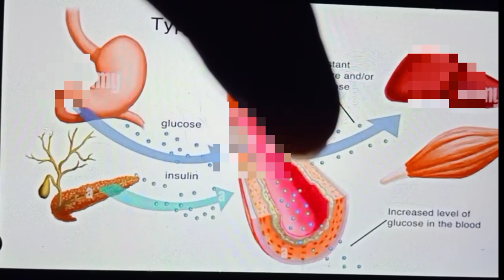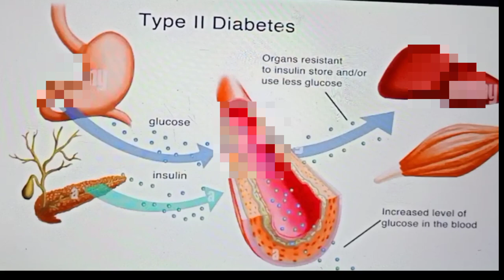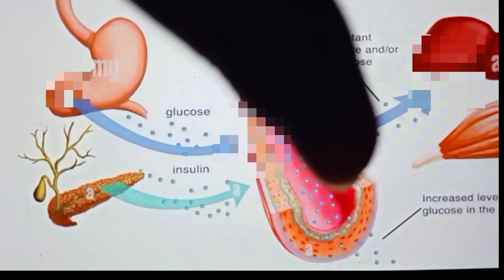Type 2 diabetes mellitus Overview - type 2 diabetes medicine, Symptoms, treatment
This video is about that is the Type 2 diabetes mellitus Overview - type 2 diabetes medicine, Symptoms, treatment @studyonline1.11